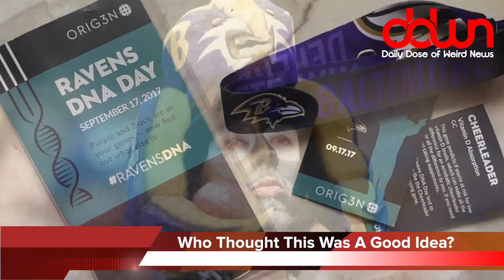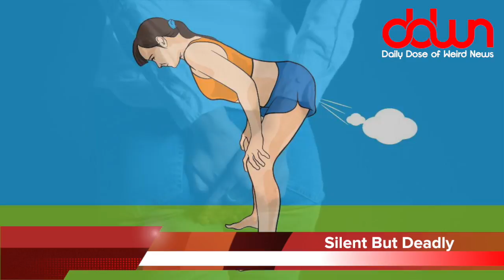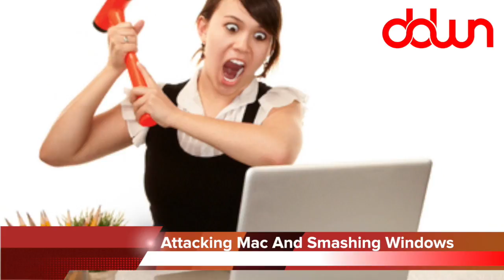Smelling farts is GOOD for you?!?! * And more TRUE weird news stories!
Pitch black planet found! * Gun pulled over bumper stickers! * Man finds naked woman in his bed! * Air Force to battle mosquitos! * Smelling farts is GOOD for you? * And MORE in this DAILY DOSE OF WEIRD NEWS!

This episode is dedicated to my friends at Cross International.  A single gift of $60 will feed a family member for a full five months!  You can also specify if you want part of your gift to go to hurricane relief, thereby helping both causes at the same time!

MY TOOLS...

MY SHOWS...

OTHER  STUFF...